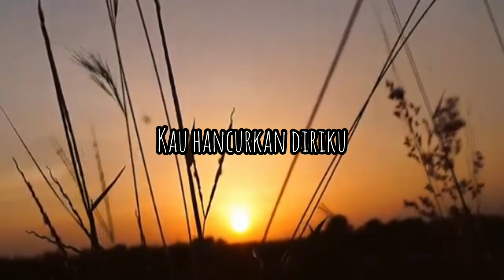Dewa 19 - Separuh Nafas Cover Reff (STAY AT HOME) AND (STAY WITH ME)